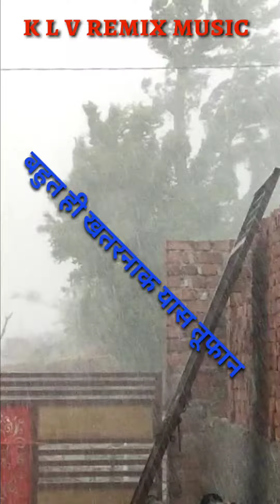यास तूफान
यास तूफान का नजारा बहुत ही खतरनाक 27,5,2021 के क्लिपबोर्ड में आपका स्वागत है. आप जो भी टेक्स्ट कॉपी करेंगे,